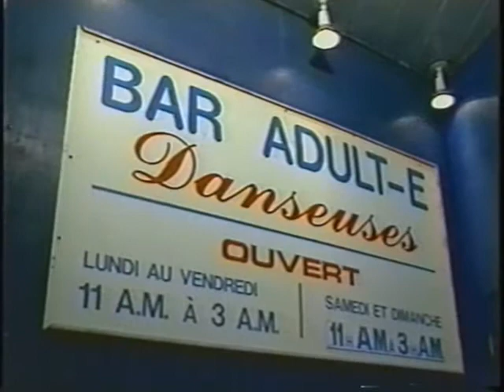CFCF TV PULSE News - Howard Schwartz demo tape. 1994 and 1995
CFCF TV Pulse News, Montreal with Howard Schwartz and appearances by Rod Charlebois and Suzanne Desautels.

Because this was a demo tape, this  broadcast is “telescoped,” meaning the reports and commercials have been removed.

Enjoy this sample from the highest-rated English language newscast in the second most populous market in Canada, during a golden era of TV  journalism.